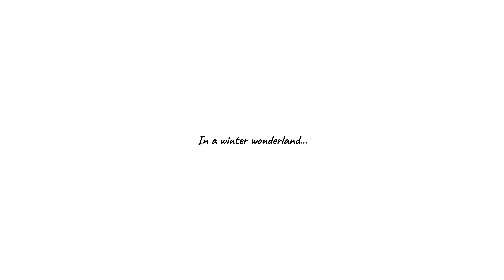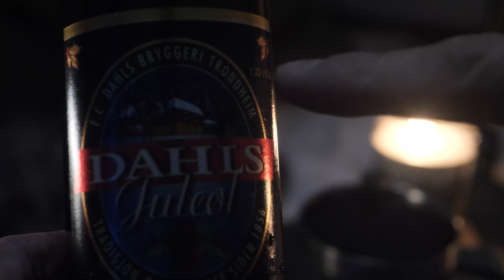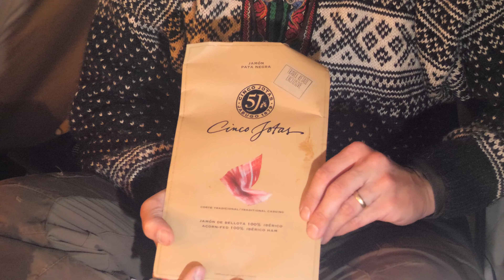48th night sumerged in Snow! NorTent Lavvo PC 6, Gourmet Pizza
My 48 th overnight of 2022. And what a way to end up this year.

I wish yo a MERRY CHRISTMAS and HAPPY NEW YEAR!